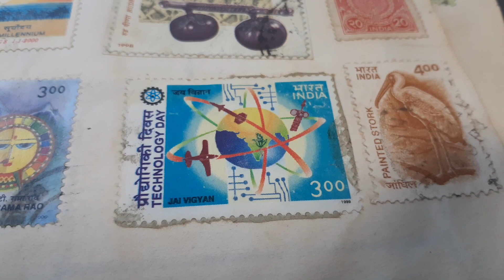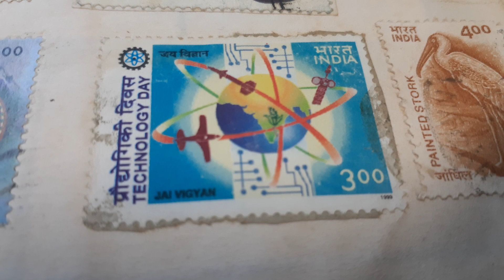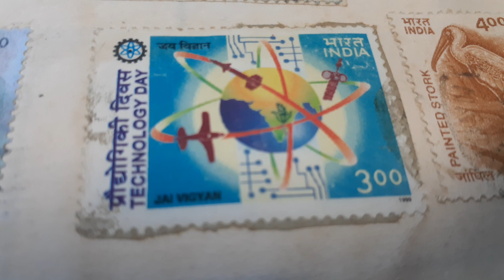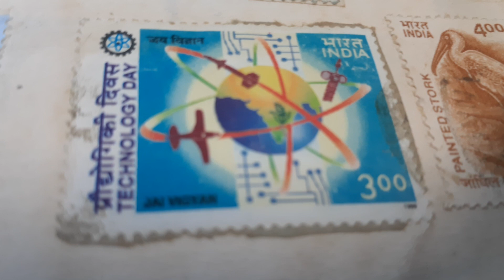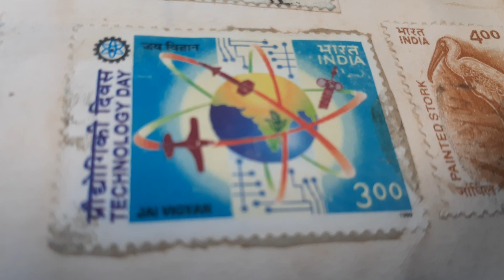Learn from Stamps Series - Part 16 - Technology Day in India (11th May)